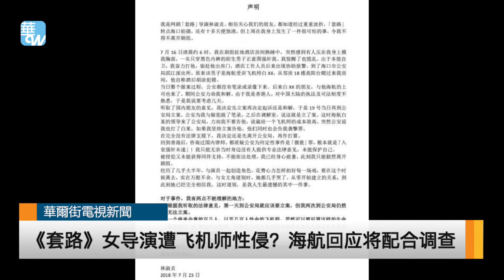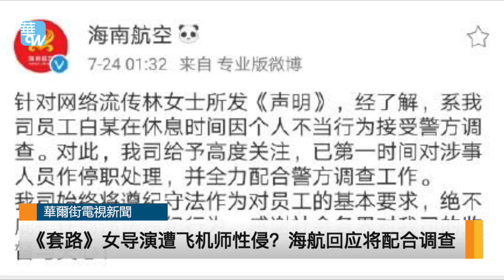女导演林淑贞遭海航机师性侵；章子怡谈假疫苗飙脏话（《娱乐星星报》2018年7月24日）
1. 星爸星妈轰“假疫苗”，章子怡气炸飙脏话
2. 《套路》女导演遭飞机师性侵？海航回应将配合调查
3. 陈冠希晒女儿Alaia新照 网友：墨镜里有爸比妈咪
4. 胡歌近期照曝光 斯文男孩竟变粗犷大叔！